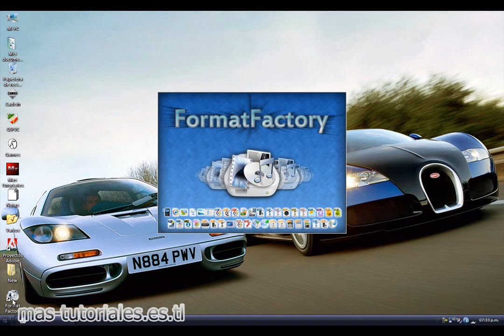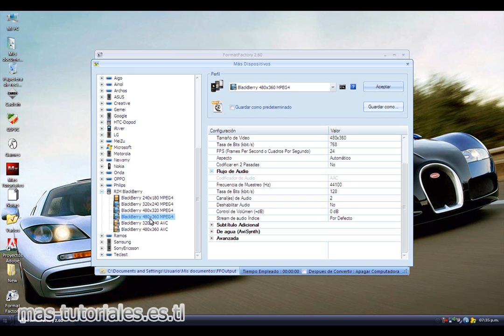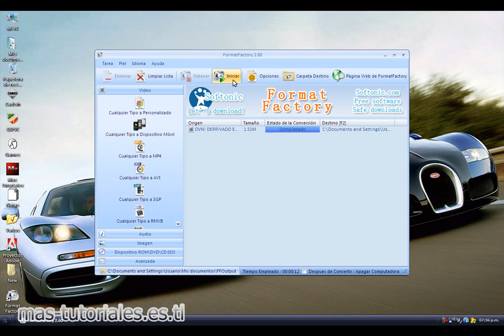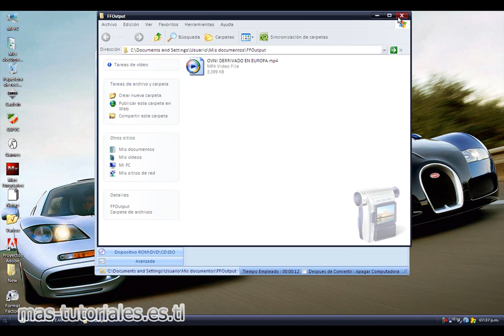Convertir videos para un BlackBerry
Solucion para Format Factory 3.0.1

En este tutorial, aprenderan a como convertir videos para poder verlos en su BlackBerry.